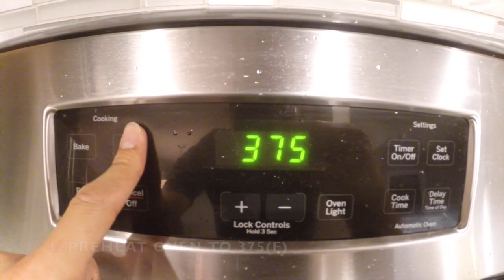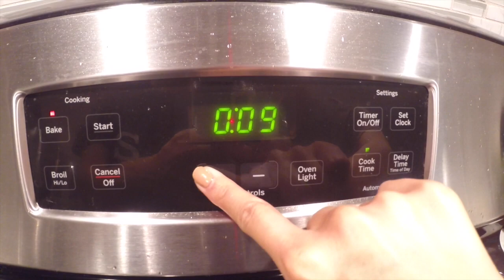Spinach Cheese Stuffed Mushrooms | Wahlie's Kitchen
Good Monday everyone! Hope you had a great weekend because it gets better with another recipe from Wahlie's Kitchen! Enjoy this recipe made by both of us with a thumbs up so we know to bring more Wahlie's Kitchen!

NOTE: This is an easy and flexible recipe that works with your taste buds! Use your favorite ingredients to stuff however you'd like!

*amount of each is up to your own taste*
Ingredients:
- Mushrooms
- Spinach
- Chopped Garlic
- Shredded Cheddar and Mozzarella Cheese
- Grated Parmesan Cheese
- Olive Oil
- Ground Black Pepper
- Breadcrumbs
- Parsley Flakes (optional)
- Salt (optional; to taste)
- Non-Stick Spray (optional)

Welcome to WahlieTV. Weylie + Wah = Wahlie!  We are trying to vlog at least once a week!  This channel will be vlogs of Wah & Weylie exploring and documenting life every day. Try not to laugh. ;)

This channel will be vlogs of Wah & Weylie. Follow us if you'd like to see our funny vlogs! We talk about everything relationship wise like breaking up, drama, moving in together, getting married, getting engaged, our kids (our pets), our wild families, food - we LOVE food, and everything else!  Wah + Weylie = Wahlie.